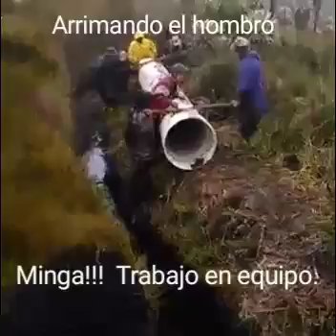Trabajo en equipo, Minga!!. Todos arrimando el hombro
Trabajo en equipo, Minga!!.   Todos arrimando el hombro para trasladar tuberías en los páramos andinos